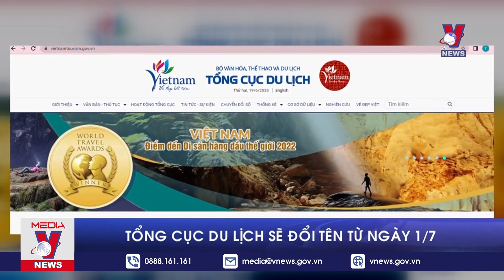Tổng cục Du lịch sẽ đổi tên từ ngày 1/7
Nguồn: VNEWS - TRUYỀN HÌNH THÔNG TẤN

* Cơ quan chủ quản: Tổng cục Du lịch
* Đơn vị thực hiện: Trung tâm Thông tin Du lịch
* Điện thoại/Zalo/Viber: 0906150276